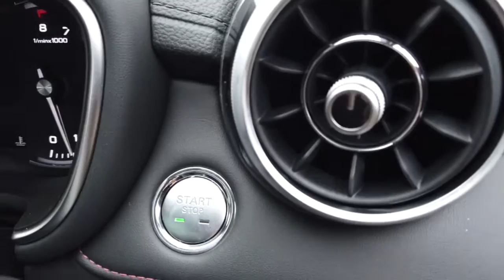2020 MG HS Ryde, Sydney, New South Wales, Top Ryde, Australia A33183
White New 2020 MG HS available in Ryde, New South Wales at North Shore Mitsubishi.

Huntermotive
603 Victoria Road